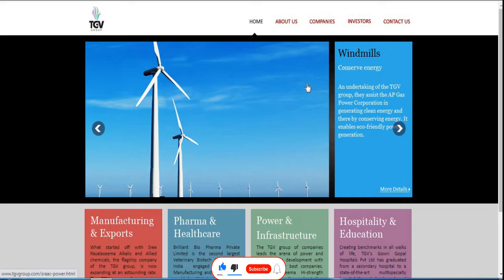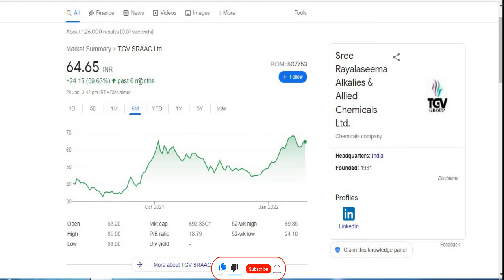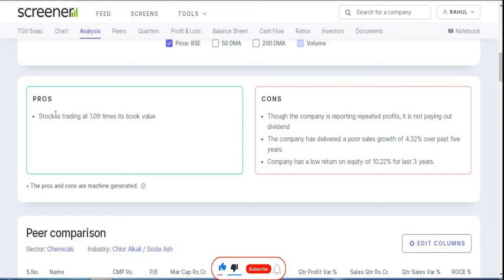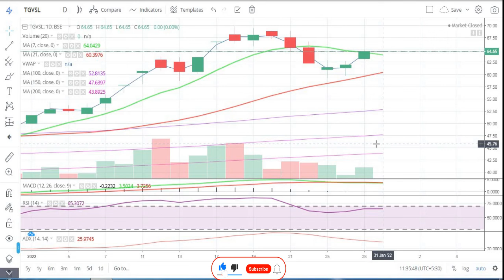TGV Sraac Ltd || Latest Target || Chemical Share || Short term Target || TGV Group || Multibaggar